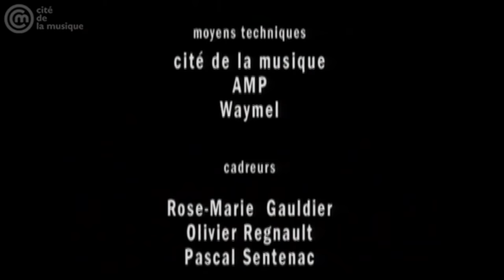Maurizio Pollini - Piano Recital (2002.6.25 Paris, Cité de la Musique)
– [0:00] Play from the Beginning –

Johannes Brahms

Fantasien, Op. 116
[0:45] 1. Capriccio in D minor, Presto energico
[2:46] 2. Intermezzo in A minor, Andante - [3:33] Non troppo presto - [4:00] Andante
[5:35] 3. Capriccio in G minor, Allegro passionato - [6:14] Un poco meno Allegro - [7:23] Tempo I
[8:15] 4. Intermezzo (Notturno) in E major, Adagio
[12:02] 5. Intermezzo in E minor, Andante (Allegretto) con grazia ed intimissimo sentimento
[14:59] 6. Intermezzo in E major, Andantino teneramente (Andantino grazioso)
[17:40] 7. Capriccio in D minor, Allegro agitato

Anton Webern

Variations for Piano, Op. 27
[20:39] 1. Sehr mäßig
[22:19] 2. Sehr schnell
[22:53] 3. Ruhig fließend

Karlheinz Stockhausen

[26:53] Klavierstück V

[32:30] Klavierstück IX

– Intermission –

Piano Sonata No. 24 in F-sharp major, Op. 78
[43:46] 1. Adagio cantabile - Allegro ma non troppo
[50:24] 2. Allegro vivace

Piano Sonata No. 23 in F minor, Op. 57
[53:49] 1. Allegro assai - [1:02:02] Più Allegro
[1:02:56] 2. Andante con moto -
[1:08:45] 3. Allegro ma non troppo - [1:15:40] Presto

– Encores –

6 Bagatelles, Op. 126
[1:17:55] 3. in E-flat major, Andante (Cantabile e grazioso)
[1:21:52] 4. in B minor, Presto

Arnold Schoenberg

6 kleine Klavierstücke, Op. 19
[1:26:44] 1. Leicht, zart
[1:27:56] 2. Langsam
[1:28:45] 3. Sehr langsame
[1:29:37] 4. Rasch, aber leicht
[1:30:02] 5. Etwas rasch
[1:30:36] 6. Sehr langsam

Frédéric Chopin

24 Préludes, Op. 28
[1:32:15] 24. in D minor, Allegro appassionato

Maurizio Pollini, piano

Paris, Cité de la Musique
(The title of this recital was "Feeling Invention".)